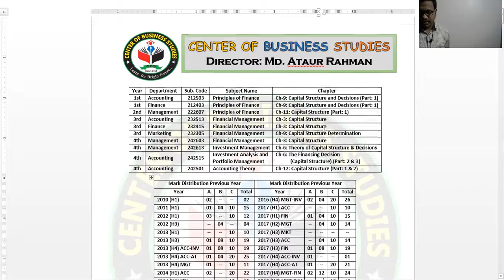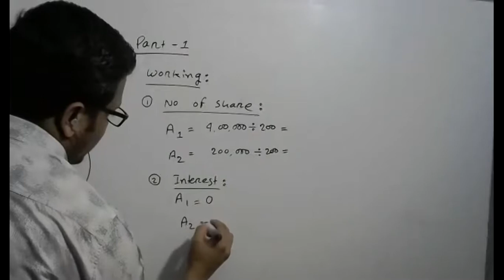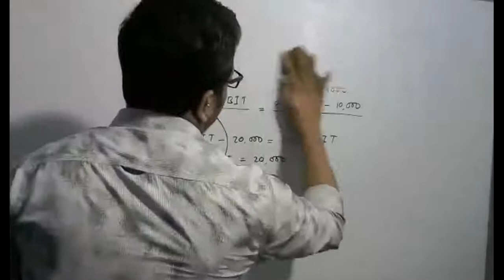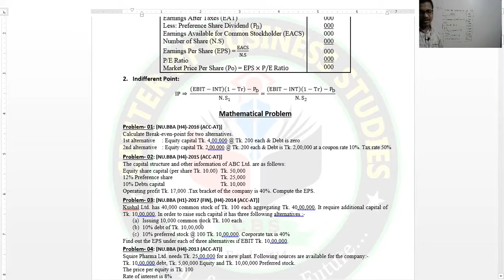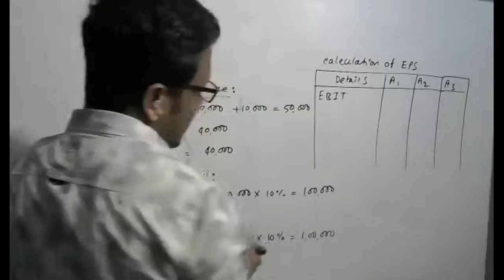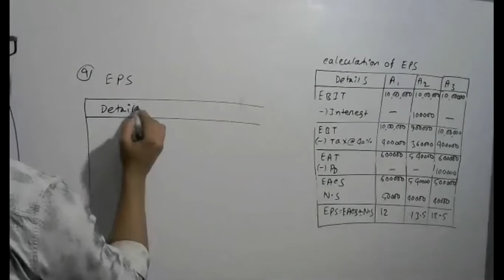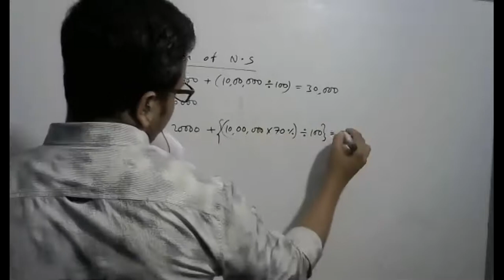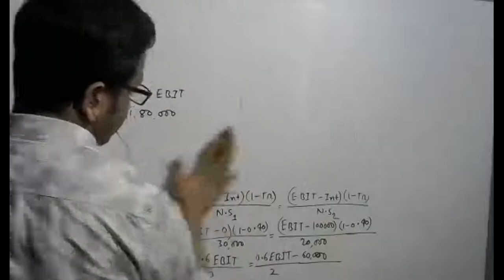Capital Structure | Lecture-1